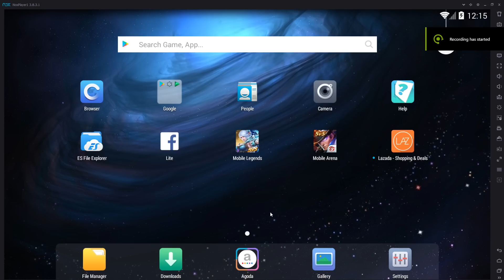MOBA Kok Analog? Bisa Diakalin Kok Biar Kontrol Sama Kaya DOTA & LoL!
Youtuber Kepo membahas mengenai fitur baru dari emulator Android Nox atau Memu. Fitur ini membuat game MOBA seperti Mobile Legends dan Mobile Arena bisa memiliki kontrol seperti game DOTA atau LoL di PC. Moba kok Analog? Bisa diakalin kok.